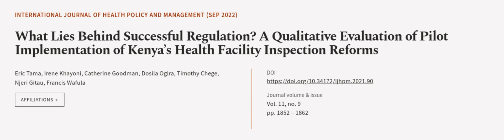What Lies Behind Successful Regulation? A Qualitative Evaluation of Pilot Implementat... | RTCL.TV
### Keywords ###

### Article Attribution ###
Title: What Lies Behind Successful Regulation? A Qualitative Evaluation of Pilot Implementation of Kenya’s Health Facility Inspection Reforms
Authors: Eric Tama, Irene Khayoni, Catherine Goodman, Dosila Ogira, Timothy Chege, Njeri Gitau ,and Francis Wafula

### Video Timestamps ###
0:00:00 - Summary
0:01:24 - Title
0:01:31 - Outro
0:01:36 - End